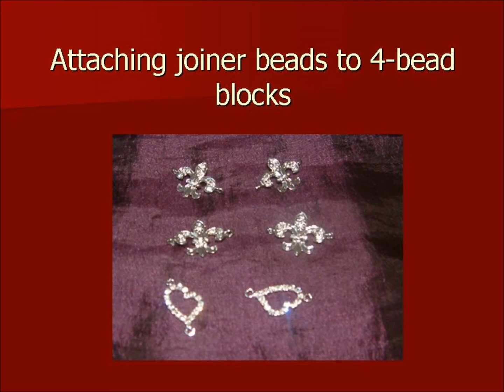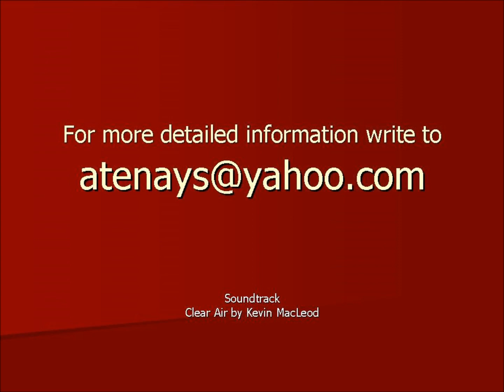How to make beaded long pearl necklaces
Tutorial on fashion jewellery making, introducing step-by-step guide on making long necklaces